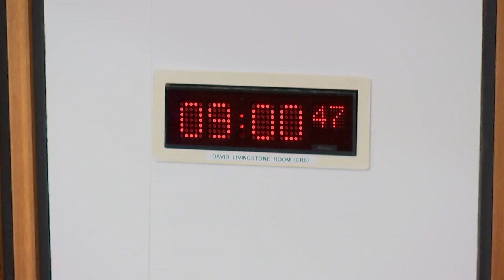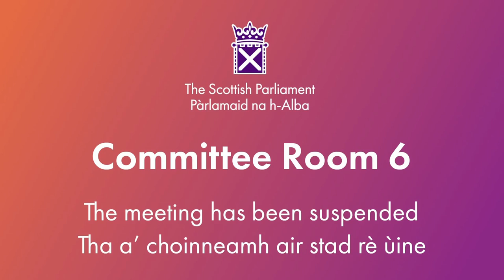Local Government, Housing and Planning Committee - 12 December 2023